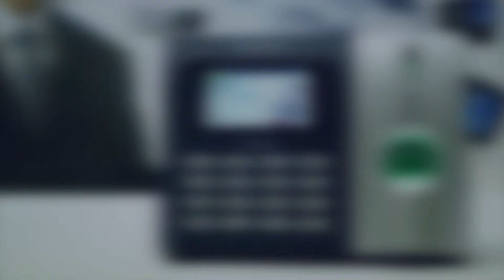TA100C FMM100 - Introduction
Introduction

TA100C is purely a time attendance terminal. It only used to capture the user’s attendance. You will not find any connection port to the door lock system at the back of it.